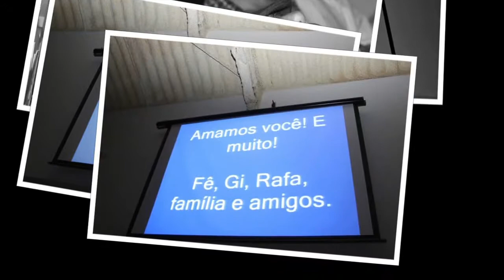Aniversario do Renaldo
Evento Realizado do Aniversário do Renaldo Folino de 40 anos, no Buffet Bosque Encantado, esse aniversário foi muito legal de fotografar pois todos os convidados estavam fantasiados, veja que legal ficou o trabalho.

Minha missão é te ensinar a trabalhar com a tecnologia.

➤ Otavio Bragante
Professor, Fotógrafo, Designer Gráfico, Designer Mobile e Empreendedor Digital.